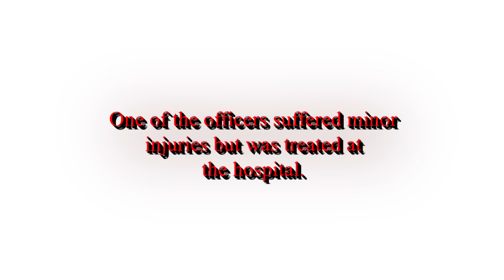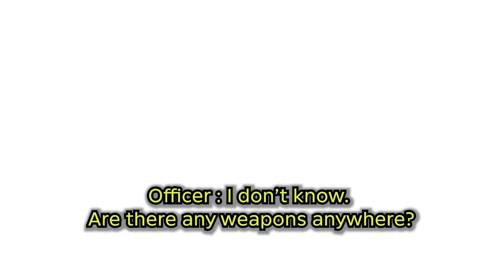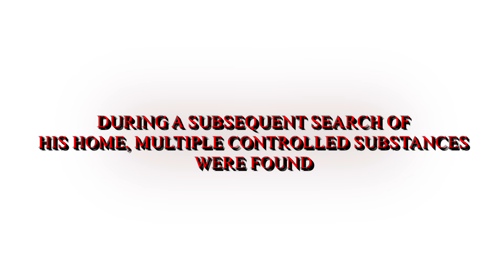When Suspects Hide In WEIRDEST PLACES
The content provided on this YouTube channel is for informational and entertainment purposes only. It is not intended to be professional advice. Viewers are encouraged to consult with appropriate professionals and do their own research before making any decisions. We make no representations or warranties regarding the accuracy, completeness, or suitability of the information provided. Any reliance you place on such information is strictly at your own risk. We do not endorse, promote, or warrant the quality of any products, services, or views expressed by third parties mentioned in our content. We reserve the right to change, modify, or remove content at any time. Any action you take upon the information on this channel is strictly at your own risk, and we will not be liable for any losses or damages in connection with the use of our content.